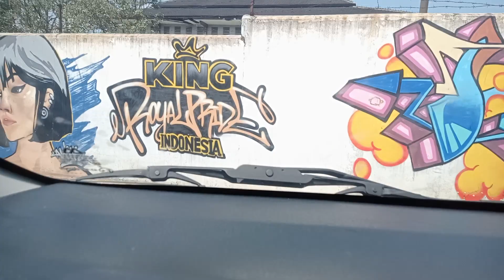Back To Home Again!